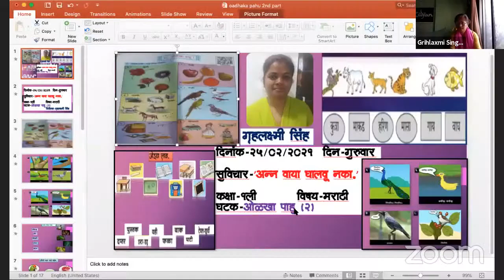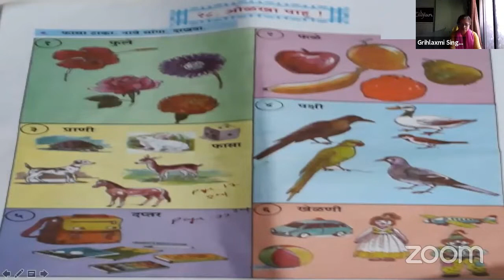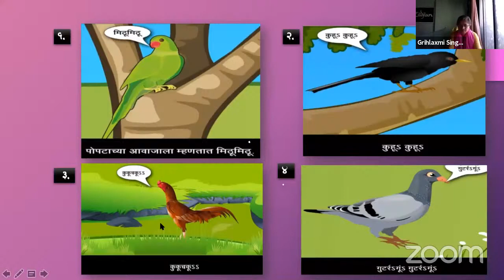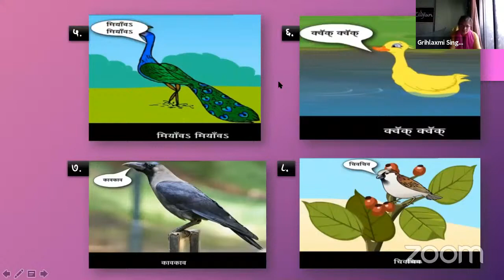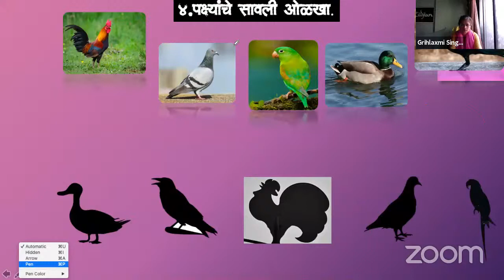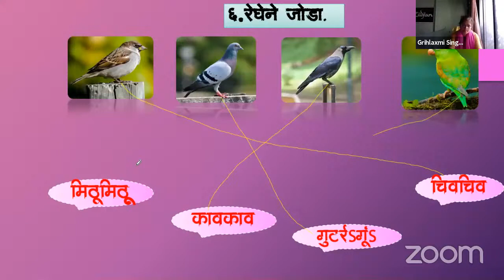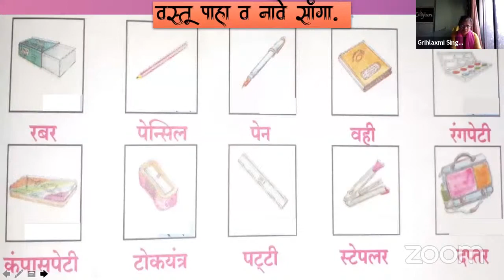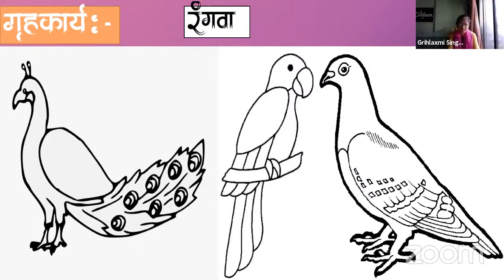𝐓𝐨𝐩𝐢𝐜 - ओळखा पाहू( 2) 𝐄𝐱𝐩𝐞𝐫𝐭 𝐓𝐞𝐚𝐜𝐡𝐞𝐫: Gʀɪʜʟᴀxᴍɪ Sɪɴɢʜ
𝐁𝐫𝐢𝐡𝐚𝐧𝐦𝐮𝐦𝐛𝐚𝐢 𝐌𝐮𝐧𝐢𝐜𝐢𝐩𝐚𝐥 𝐂𝐨𝐫𝐩𝐨𝐫𝐚𝐭𝐢𝐨𝐧
             𝐄𝐝𝐮𝐜𝐚𝐭𝐢𝐨𝐧 𝐃𝐞𝐩𝐚𝐫𝐭𝐦𝐞𝐧𝐭
                𝐋𝐢𝐯𝐞 𝐎𝐧𝐥𝐢𝐧𝐞 𝐋𝐞𝐜𝐭𝐮𝐫𝐞

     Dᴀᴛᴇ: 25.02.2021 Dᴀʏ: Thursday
                    Sᴛᴀɴᴅᴀʀᴅ : 𝟙sᴛ
                    Mᴇᴅɪᴜᴍ : Hɪɴᴅɪ

                 𝐒𝐮𝐛𝐣𝐞𝐜𝐭 _ Mᴀʀᴀᴛʜɪ
               𝐓𝐨𝐩𝐢𝐜 - ओळखा पाहू( 2)
  𝐄𝐱𝐩𝐞𝐫𝐭 𝐓𝐞𝐚𝐜𝐡𝐞𝐫: Gʀɪʜʟᴀxᴍɪ Sɪɴɢʜ